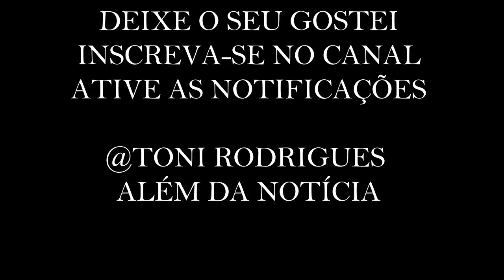De volta a 1964: Iracema Santos Rocha nos conta sua história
Confira trecho da entrevista que fiz com a jornalista, professora e advogada Iracema Santos Rocha, uma das mulheres piauienses a desafiar o regime de 1964 e que pagou um preço muito caro por isso.